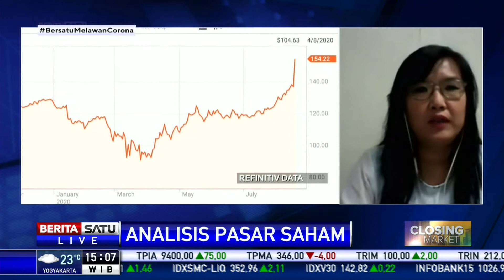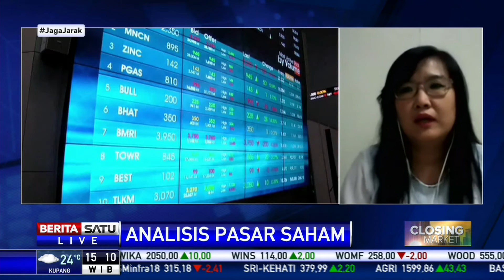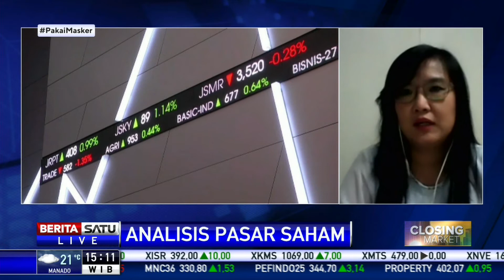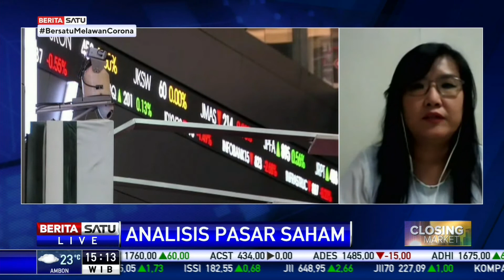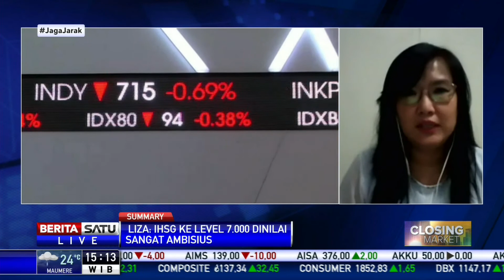IHSG Ditutup di Zona Hijau, Analis: Penutupannya Kurang Kuat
Indeks harga saham gabungan (IHSG) ditutup menguat di zona hijau di level 6.126,14 atau menguat 0,35 persen. Menurut Analis Henan Putihrai Sekuritas Liza Camelia Suryanata, penutupan IHSG kurang begitu kuat.